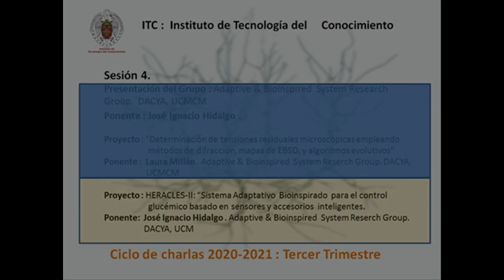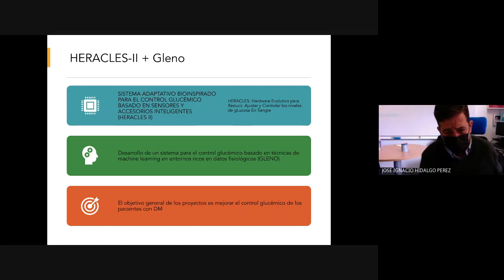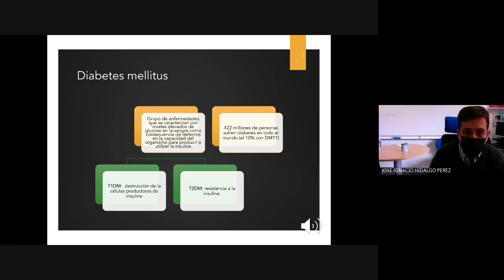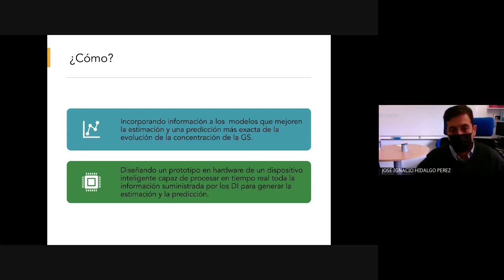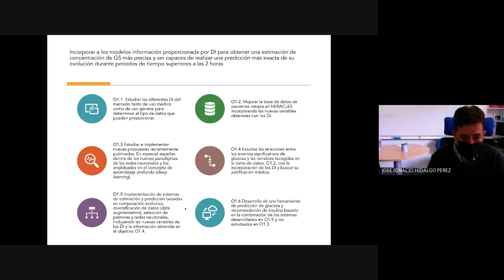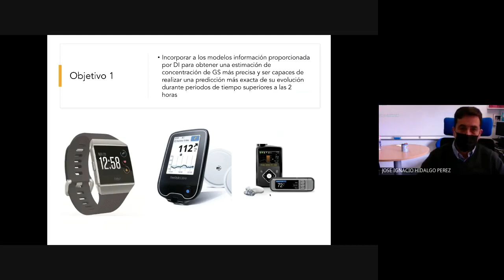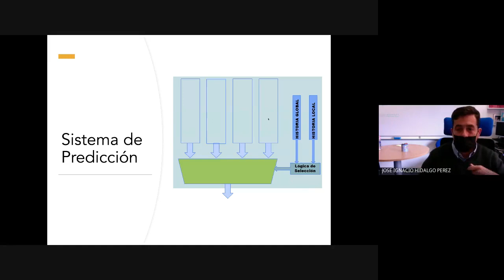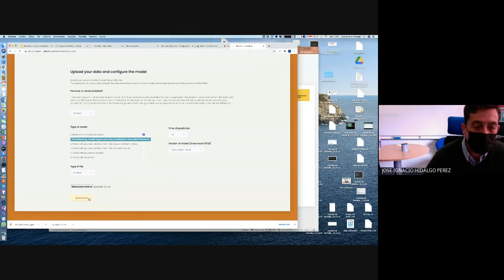HERACLES-II: “Sistema Adaptativo Bioinspirado para el control glucémico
La Diabetes Mellitus tipo 1 es una enfermedad crónica que se caracteriza por la elevación de la glucosa en sangre debido a una defecto en la producción de insulina y que sólo en España afecta a más de 600 mil personas. Los pacientes con esta enfermedad necesitan, de por vida, tanto medir su glucemia como inyectarse insulina subcutánea. En la práctica clínica habitual, la glucemia se puede medir mediante monitores continuos de glucosa y la insulina se inyecta ya sea manualmente o mediante un infusor subcutáneo continuo o bomba de insulina. Por otro lado, para un control glucémico completamente autónomo seria necesario un modelo predictivo que hiciera estimaciones de la evolución futura de la glucemia. Con esta información, un algoritmo de control determinaría la dosis de insulina a suministrar mediante la bomba de insulina. A día de hoy, pese a los avances producidos, podemos afirmar que la estimación y predicción de la glucosa en sangre sigue siendo un problema abierto. Por ejemplo, los modelos basados en datos que se utilizan en la actualidad para predecir los valores futuros de la glucosa hacen uso de un subconjunto de las magnitudes que la afectan. Hoy en día existen dispositivos inteligentes dotados de biosensores capaces de proporcionar información fisiológica en tiempo real y por tanto, se abre un nuevo camino para incorporar otras variables a los modelos. Así mismo, los filtros usados para estimar y predecir la glucosa en sangre usan esos modelos, sin aprovechar la abundancia de datos fisiológicos que proporcionan los dispositivos inteligentes. Por último hay una necesidad de dispositivos electrónicos capaces de incorporar toda esta información, proporcionando en tiempo real un valor estimado de la glucosa en sangre más exacto. En este trabajo continuamos la investigación realizada en el proyecto TIN-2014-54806-R, en el que se han producido importantes resultados que confirman sus hipótesis de partida. Proponemos, por un lado, extender la metodología para incorporar a los modelos información proporcionada por dispositivos inteligentes para obtener una estimación y una predicción más exacta de la evolución de la concentración de la glucosa en sangre. Por otro lado, construyendo sobre los resultados de filtros obtenidos en el mencionado proyecto, un prototipo en hardware de un dispositivo inteligente. Este dispositivo debe integrar, en tiempo real, tanto la información suministrada por los biosensores como la información de los modelos a fin de generar la estimación y predicción de glucosa. Al finalizar el proyecto, por un lado, habremos completado el diseño de un circuito integrado de un filtro bayesiano que emplee modelos basados en los datos proporcionados por los biosensores de dispositivos inteligentes. Este debe tener unas características físicas (tamaño, rendimiento y consumo de energía) que permitan su funcionamiento ininterrumpido y autónomo, al menos durante un periodo de tiempo equiparable al de los dispositivos inteligentes.Por otro lado, tendremos implementadas un conjunto de herramientas software que basándose en algoritmos evolutivos y los resultados del proyecto TIN-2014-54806-R genere modelos predictivos del comportamiento de la glucosa. Los valores de entrada serán proporcionados por sensores biométricos que en tiempo real serán enviados a los modelos del sistema recomendador de pautas insulínicas, o incluso al algoritmo de control encargado generar la actuación de la bomba de insulina en una eventual integración